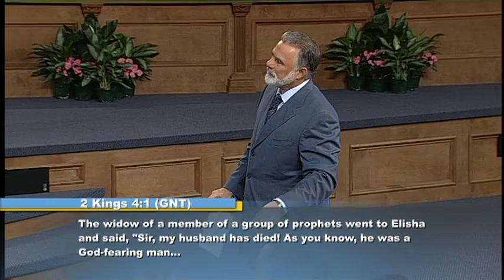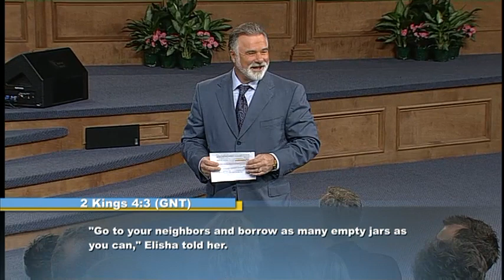Pt. 14 - Preparing For Surplus (Abounding Ability)